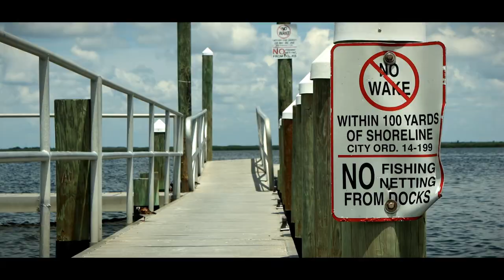"Cruising the Bay" / Widebody Mustang GT!! // (Cinematic Short Film) // 4k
Coasting by the water in a pearlescent widebody mustang GT with the top down is breathtaking. Had a great day shooting this in the summer heat by the water, and big thanks to David for allowing me to be apart of this experience.